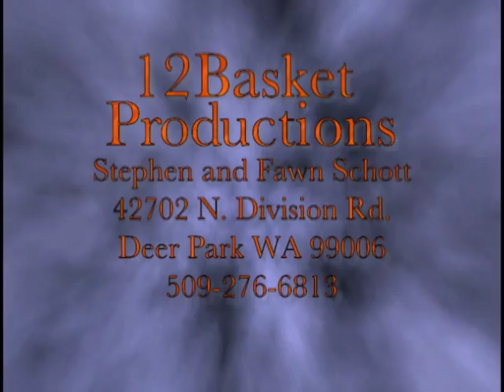VTS 01 1